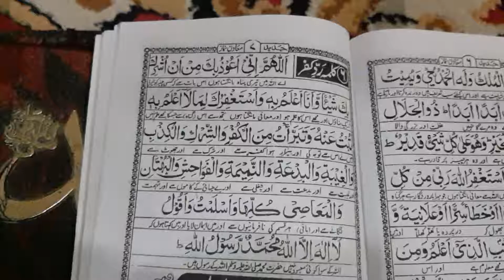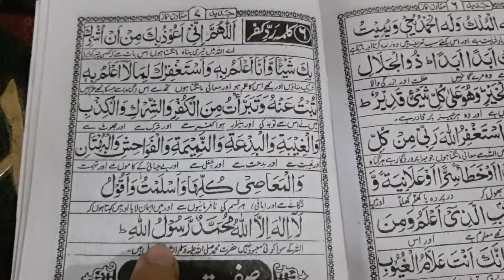Sixth kalma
Chata kalma radde kufr